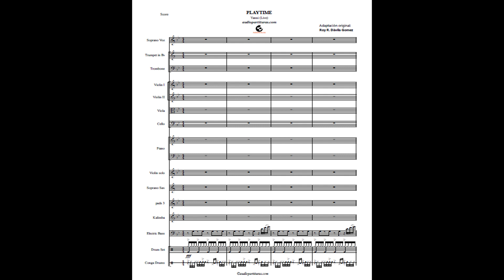PlayTime Yanni - full score Violin vs Saxophone sheet music